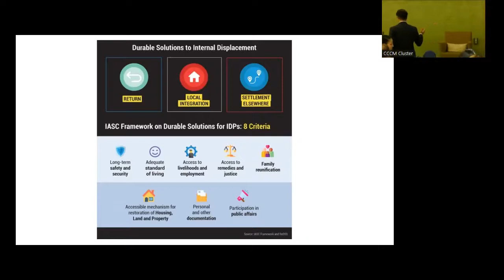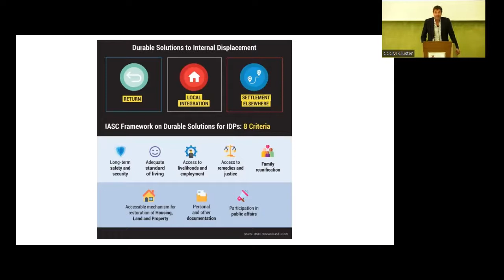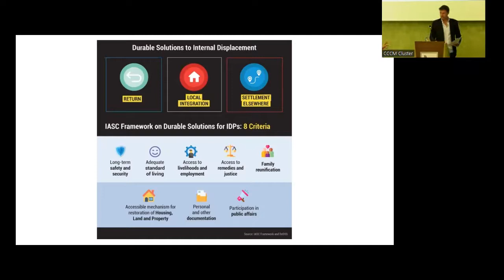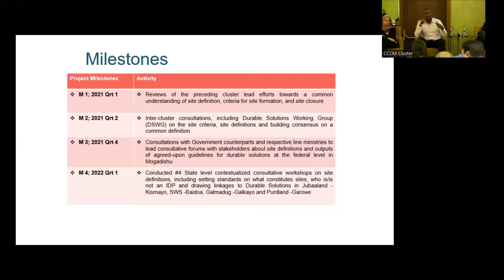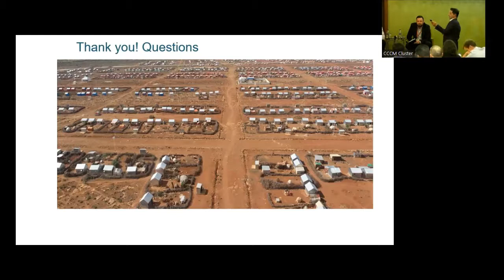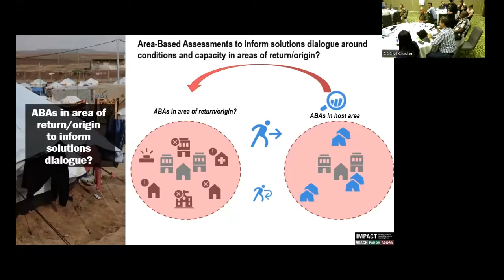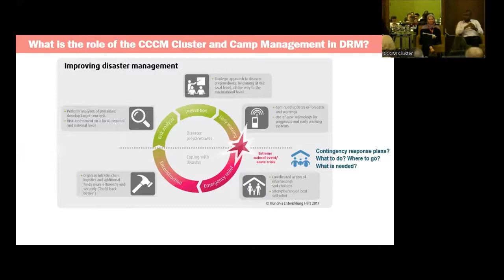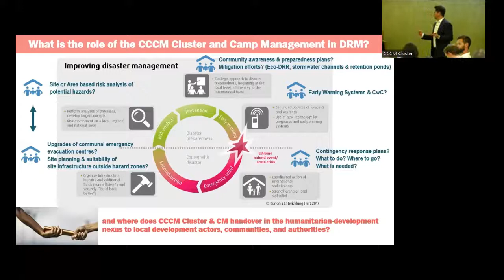Global Annual Meeting 2022: Towards Solutions or Living with Displacement